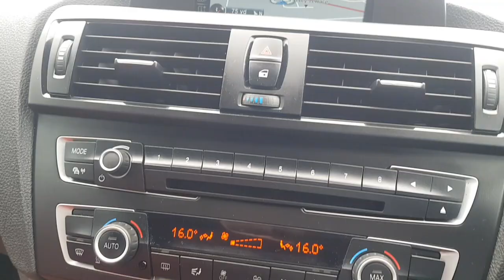BMW 118i M Sport 3 Door Automatic at Cramag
BMW 118i M Sport 3 Door Automatic